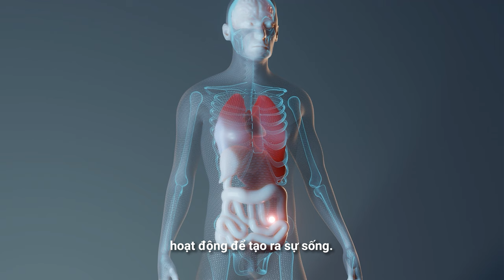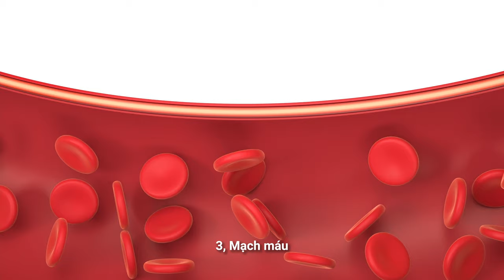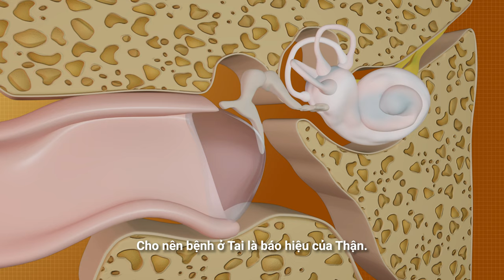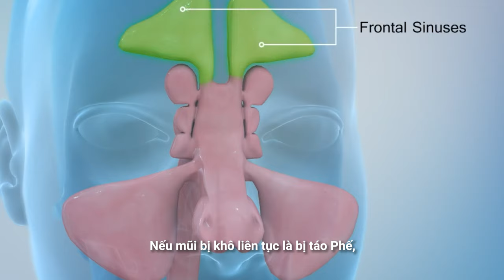Khám phá bí ẩn về Lục phủ ngũ tạng trong Đông Y - Thảo Linh Sinh Trường Thọ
Một sản phẩm của Công ty CPDL Bông sen vàng.
Đơn vị sản xuất: Yogi Media
Diễn giả: Lương y Nguyễn Anh Tuấn